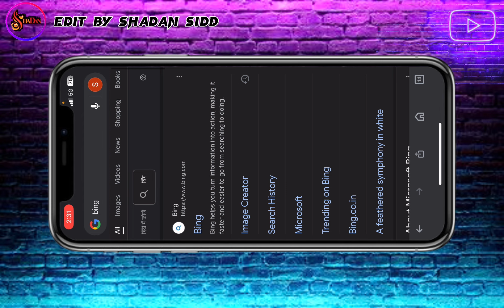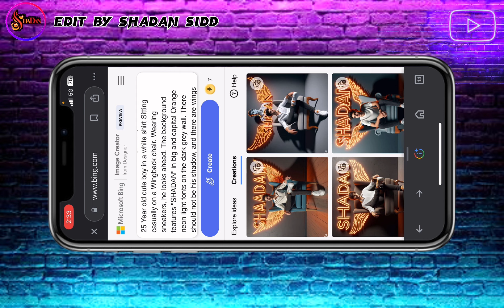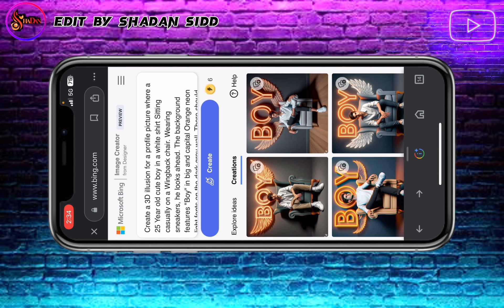How To Create 3D Ai Wings Name Image | Trending Wings Name Video Editing | Bing Image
Prompt 👇👇

1-  Create a 3D illusion for a profile picture where a 25 Year old cute boy in a white shirt Sitting casually on a Wingback chair. Wearing sneakers, he looks ahead. The background features "SHADAN" in big and capital Orange neon light fonts on the dark grey wall. There should not be his shadow, and there are wings to make it appear as if he is an angel

Viral 3D Wings Name Video Editing 100% Viral😳🔥? 3D Wings Name Photo Video Editing

YOUR QUERIES...
bing image creator sing up,
bing ai image generator,
microsoft ai photo generator,
how to make ai generated images,
ai profile picture mekar,
bing ai generator,
how to get ai generated images,
how to use canva ai image generator,
picsart ai image generator,
ai generated images website,
how to use ai image generator,
how to make ai photos yourself,
how to create ai videos for youtube,
Edit by Shadan sidd

Social Media Profile Name instagram reels editing
how to make Social Media Profile Name video in capcut
how to make Social Media Profile Name video editing
Social Media Profile Name wali video kaise banaye

3d Social Media Profile Name video editing
3d Social Media Profile Name video editing
3d Social Media Profile Name video editing
3d Social Media Profile Name photo video kaise banaye
3d Social Media Profile Name photo editing
cartoon Social Media Profile Name video kaise banaye
Tik tok Instagram trending Social Media Profile Name image editing